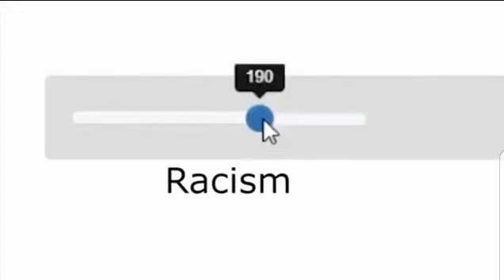Racism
Meme
Also it’s finally December, nnn is over, and it’s time to decorate